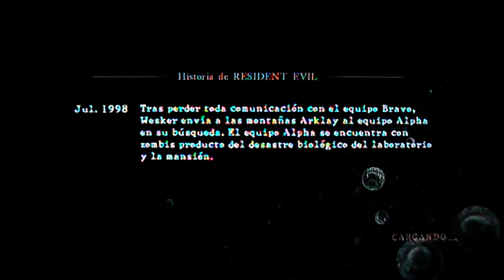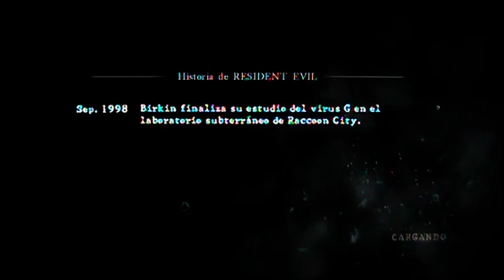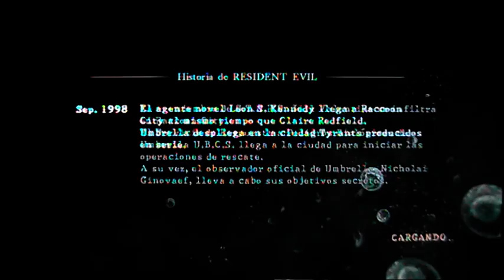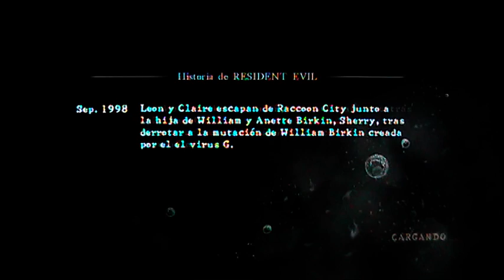Resident Evil 5 Parte 7 en Español gameplay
Let's Play Walkthrough,jugando con victorporako